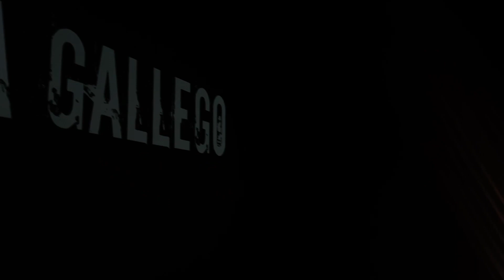Laura Gallego “Arráncame” Palma del Condado 19/11/2022